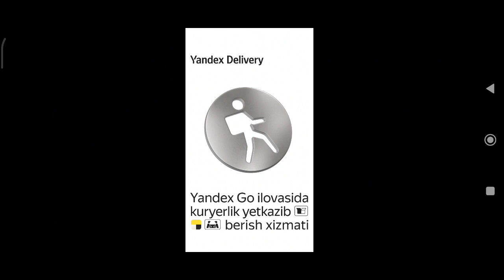(FRAG PRO SHOOTER ) Yopib tashladik/Nuriddin